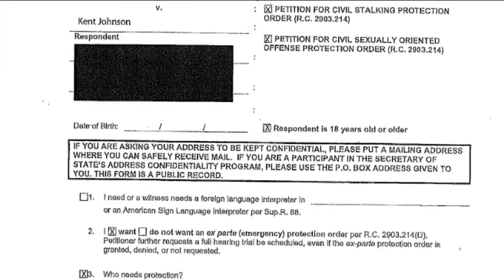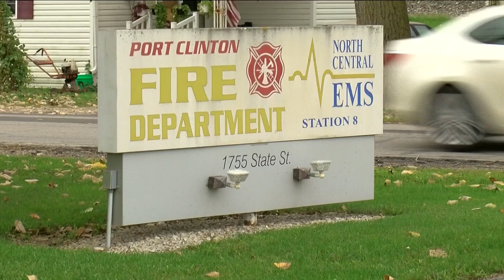Port Clinton fire chief on paid administrative leave after sexual harassment accusations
Chief Kent Johnson has been placed on leave since a woman filed a protective order in court, accusing him of harassment and assault.